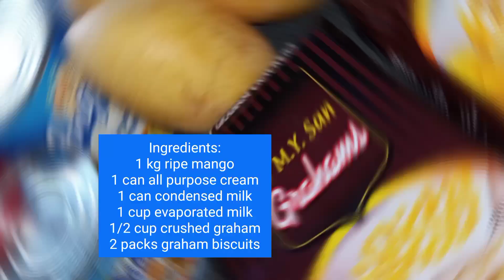Mango Graham Float Recipe | How to make Creamy Mango Float | Jimavs Kitchen